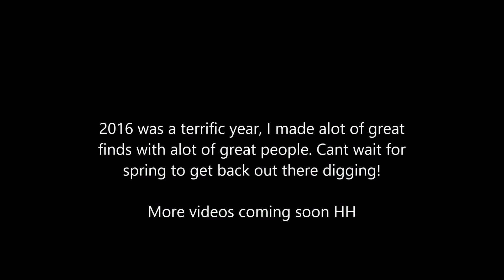2016 Slide show - Bottle Digging, Metal Detecting & Insulator Hunting